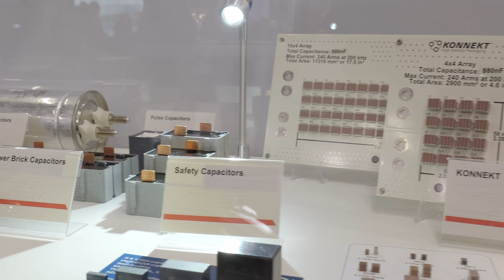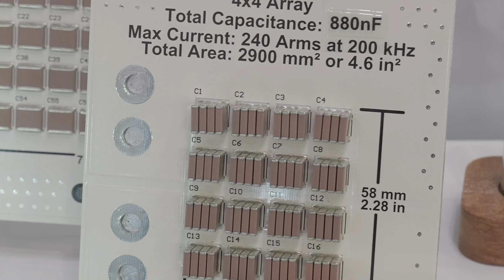Why Engineers Are Upgrading to YAGEO Ceramic Capacitors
YAGEO’s ceramic capacitors are getting a major upgrade—stackable designs, high-frequency performance, and tools to help you design faster.

If you're building for AI, EVs, or compact industrial systems, this is a must-watch. At PCIM 2025, we spoke with Simon at the YAGEO booth about how their latest Connect Series capacitors save board space, improve power delivery at high switching frequencies, and come with free design tools like Weissim for simulation and integration.

Timestamps:
00:00 – Intro from the YAGEO booth at PCIM 2025
00:25 – Industries using YAGEO ceramic capacitors
00:55 – Why AI systems need better capacitor tech
01:27 – Benefits of high-frequency ceramic capacitors
01:56 – The Connect Series: stackable, leadless ceramic caps
02:26 – Vertical vs horizontal capacitor arrays
02:53 – Design tools, STEP files, and Weissim simulator
03:43 – Outro and recap